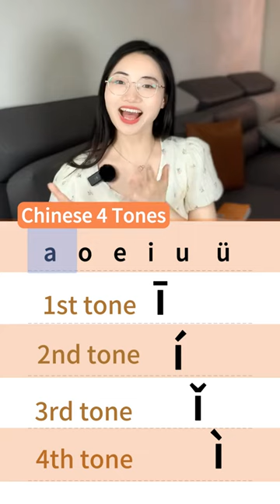Chinese 4 tones